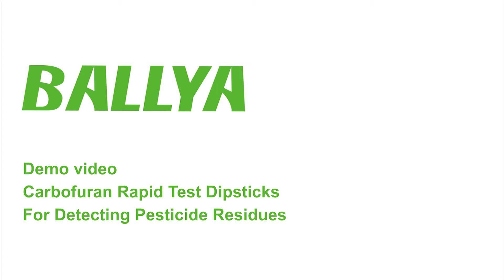Carbofuran Test - Detection of Carbofuran in Tomato - BALLYA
The Carbofuran Test For Agricultural Products is based on the Colloidal Gold Immunochromatography to detect the Carbofuran residues in agricultural products. This kit can be applied for on-site rapid testing by various departments.